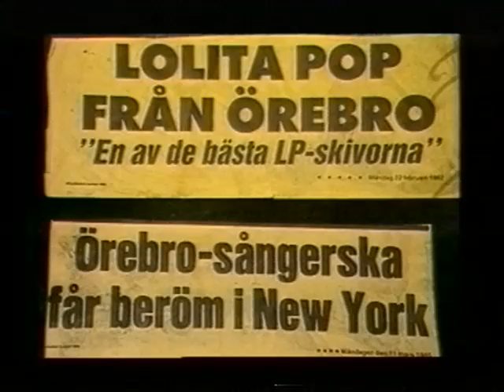Lolita Pop Interview + Here She Comes Music Video Max 25 oct 1990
Lolita Pop 00:00 Interview 04:35 Here She Comes Music Video Max 25 oct 1990 Made from a master VHS-tape If you got a better copy please let me know If a video is taken down from here it will be uploaded at the support page for this channel at facebook Feel free to follow it Support the artist! Buy their records and merch!